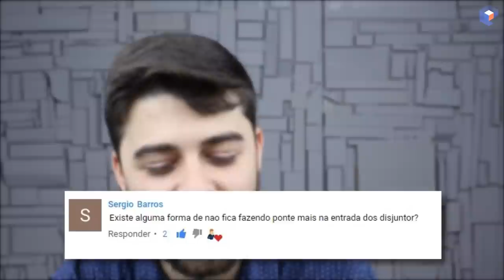É VERDADE que NÃO se pode SERRAR UM BARRAMENTO ELETRICO???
Barramento Elétrico: Entendendo Seu Papel na Instalação Elétrica

O barramento elétrico desempenha um papel crucial na distribuição de tensão e corrente elétrica em diversos sistemas, como painéis elétricos, quadros de luz e tomadas, além de quadros de distribuição e disjuntores. Feito geralmente de cobre, por suas propriedades condutoras, o barramento elétrico possui diferentes tipos, cada um com funções específicas.

Tipos Principais de Barramento Elétrico:

Barramento Terra: Protege contra descargas elétricas, direcionando possíveis fugas para o solo, garantindo segurança.
Barramento Neutro: Responsável pela ligação dos circuitos, proporcionando uma distribuição elétrica mais funcional e segura.
Barramento Fase: Distribui a corrente elétrica para os circuitos, com destaque para o modelo tipo pente.
Barramento Tipo Pente: Funciona como uma régua metálica com "dentes" conectados a vários disjuntores simultaneamente, facilitando a energização e derivações.
Importância da Escolha Certa:

O barramento específico para cada tipo de condutor (fios e cabos elétricos) é crucial.
Sistemas independentes de barramento aumentam a segurança, evitando curtos-circuitos e facilitando correções.
O dimensionamento adequado do barramento é essencial, destacando a importância de um projeto elétrico bem elaborado e a expertise de profissionais qualificados.
Dúvida Comum: Serrar um Barramento?
A resposta é depende. Embora o ato de serrar um barramento elétrico seja possível, é vital considerar as especificações técnicas do projeto, escolher o tipo correto e garantir o dimensionamento apropriado. Profissionais qualificados podem orientar sobre a melhor abordagem.

Conclusão:
Compreender o papel e os tipos de barramento elétrico é fundamental para garantir uma instalação elétrica segura e eficiente. Escolhas adequadas e a orientação de profissionais capacitados são essenciais para o sucesso do projeto.